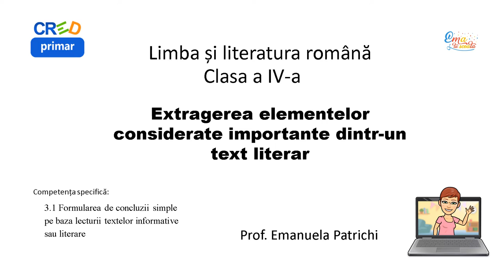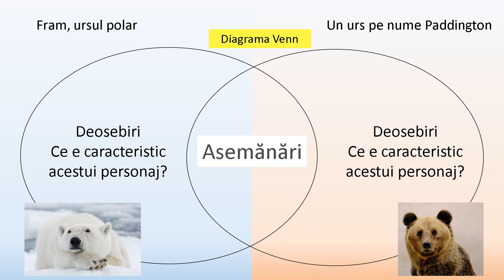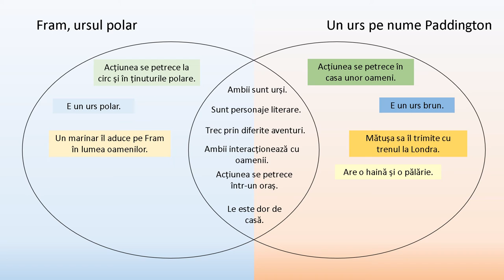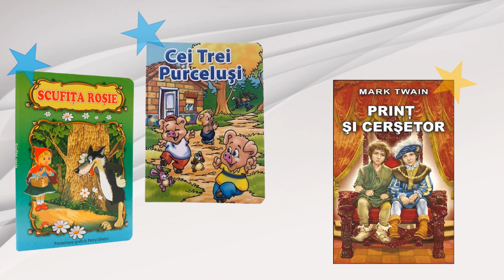Extragerea elementelor considerate importante dintr-un text literar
Resursa propune elevilor să compare două personaje literare, identificând asemănările și deosebirile. Este prezentat modul de lucru cu diagrama Venn. Se dau posibile răspunsuri pentru personajele alese. Li se recomandă elevilor să lucreze în perechi pentru a compara alte două personaje.